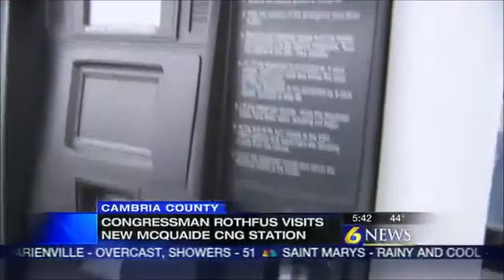WJAC: Rothfus Visits New McQuaide CNG Station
On Wednesday, April 8th, 2015, Congressman Keith Rothfus [PA-12] visited W.C. McQuaide, Inc. and hosted a transportation roundtable in Cambria County.